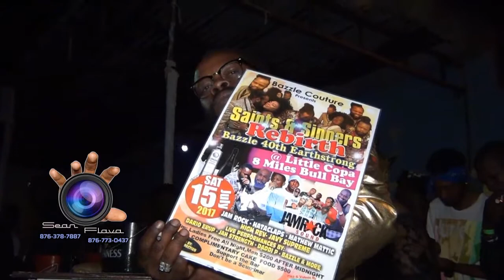Top Ranks ft Masicka[FULL]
Any copyright infringements is purely coincidental,not intentional

5L & 2F Video Productions